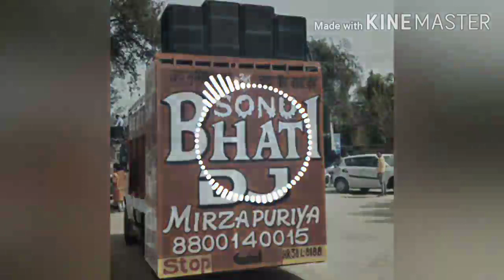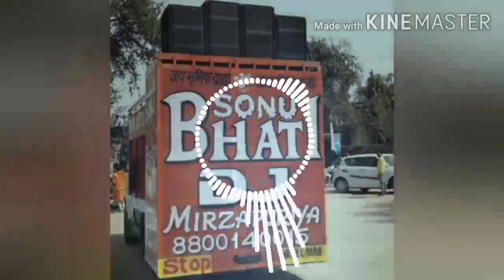Maiya kha milegi ~ bhakti song ~ vibration siti + reggeton mix ~ dj Rishav jalalpur jattari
Dj Rishav jalalpur

Dj amit jattari

Dj puneet chauhan

Dj sanjiv khatana

Dj rahul jsb

Dj khan bsr

Dj sonu bhati

Dj sanju bsr

Dj Sachin jalalpur dj sk

Dj santosh dariyapur Hathras

Vibration king👑🔱

King of jattari